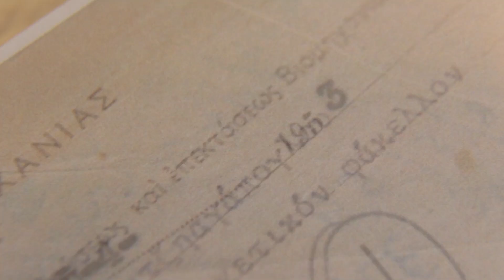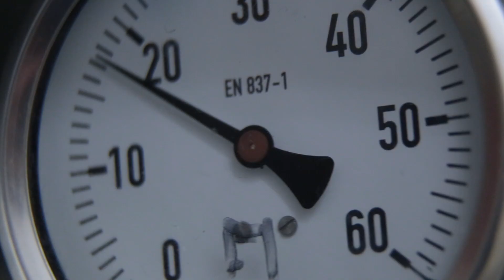The Famous Felters